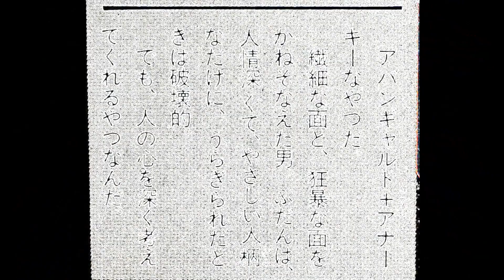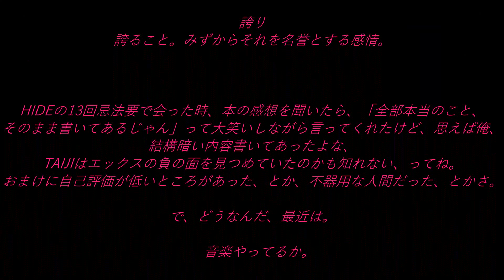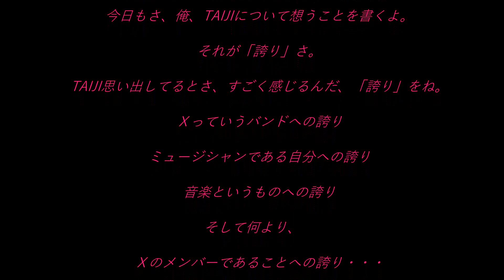TAIJI RIP2019 - 誇りと毅然 (X 30周年記念）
(仮）
発狂寸前「バニシングビジョン」,,,,,,　TAIJIが発狂,,,,,,,
あまりの過密スケジュールで言い放った言葉,,,,,,,
ギリギリなんだよ！バカヤロー！！！,,,,,,